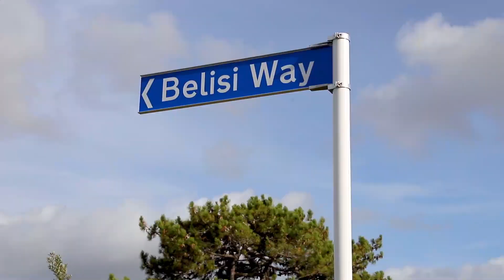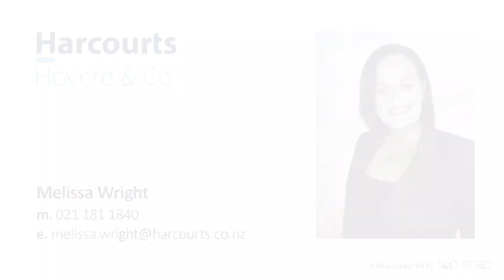Belisi Way, Beachlands